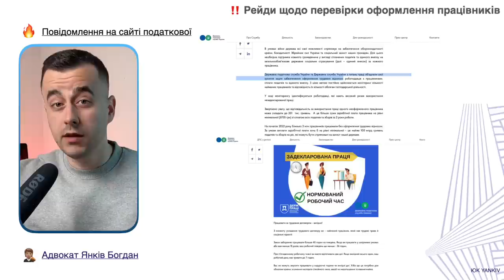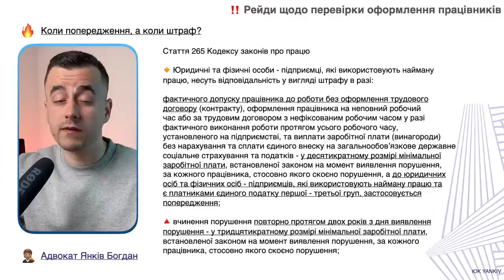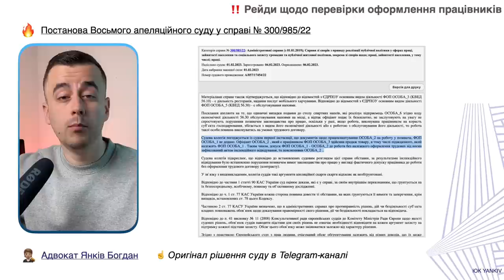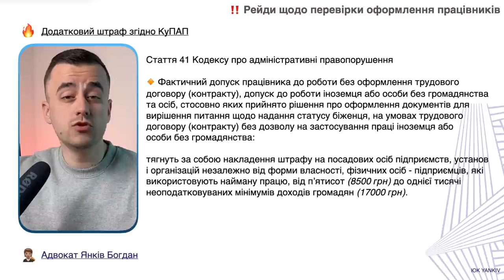Податкова перевіряє кількість працівників до обсягів діяльності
Нова редакція книги - Настільник посібник для ФОП: відповіді на всі питання 📕

ТАЙМ-КОД ⏯
00:00 - 00:38 Вступ до відео
00:39 - 01:11 Попередження податкової про рейди
01:12 - 02:04 Перевірки підприємців шляхом обходу торгових точок
02:05 - 03:37 Перевірка оформлення працівників через РРО
03:38 - 06:33 Перевірка працівників через великі обороти
06:34 Перевірка єдинника та загальника за однією адресою